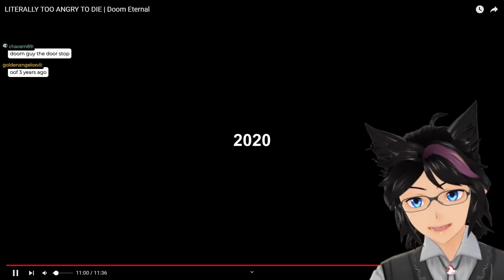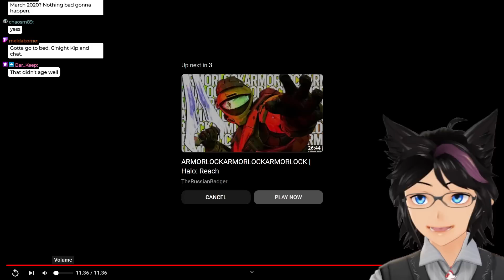"LITERALLY TOO ANGRY TO DIE" | Kip Reacts to TheRussianBadger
Fellow Legends, welcome! Today we dive into an absolutely LEGENDARY RussianBadger video, this time about none other than the high-octane demon rip and tear simulator that is DOOM Eternal. Kip has never played DOOM, so on top of the Max0r video this is absolutely on Kip's playlist. This was truly nothing short of epic, and if you liked this video then I absolutely  recommend you go and check out the original video to show some support for the source material!

Original Video: LITERALLY TOO ANGRY TO DIE | Doom Eternal